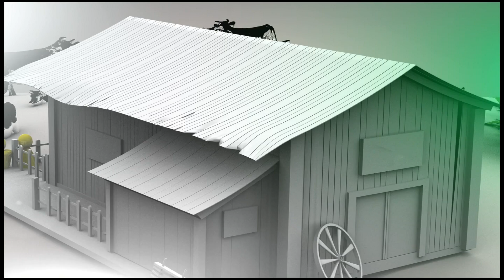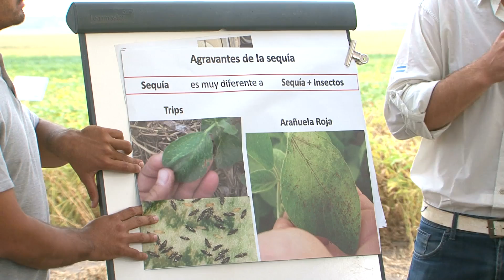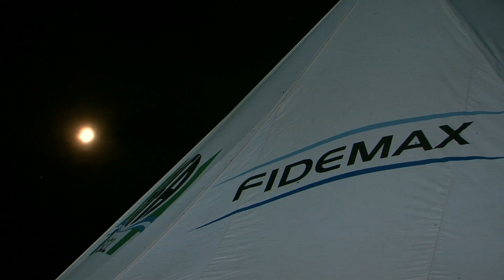Jornadas demostrativas AFA A CAMPO 2018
Resumen del ciclo de jornadas demostrativas a campo desarrolladas en 2018